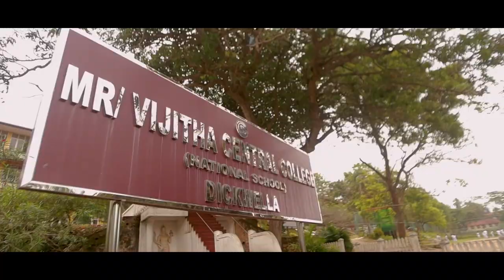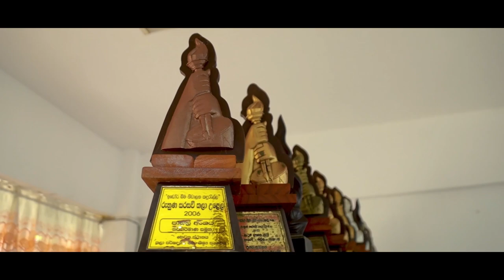VIJITHA CENTRAL COLLEGE I Dickwella I Official Cinematic Documentary I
VIJITHA CENTRAL COLLEGE I Dickwella I Cinematic Documentary I

විජිතයේ මාධ්‍ය ආගමනය
ඉහතින් දක්වා ඇත්තේ විජිත විද්‍යාලයීය මාධ්‍ය සමාජයේ ශ්‍රව්‍ය දෘශ්‍ය ඒකකය මගින් ආරම්භ කරන ලද නිල යූ ටියුබ් නාලිකාවේ පලමු ඉදිරිපත් කිරීම ලෙස පාසල පිලිබඳ හඳුන්වා දීමේ වීඩියෝ පටයකි. ගුරු මවුපිය වරුනි, සොයුරු සොයුරියනි, ආදි ශිෂ්‍ය ශිෂ්‍යාවනි මෙය නරඹා චැනලය සබ්ස්ක්‍රයිබ් කිරීමෙන් සහ වීඩියෝ පටයට ලයික් කිරීමෙන් අප සමග නිරතුරුව සම්බන්ද වන ලෙස ඔබෙන් ඉල්ලා සිටිමු.

VIDEO SCRIPT & DIRECTOR : kethmin pathiranage

MUSIC & MASTERED             : Dineth nethsara

DOP & MASTERED                 : Dineth nethsara , Abinu Hansaka

VOCAL RECORDING               : Thimah Lositha

VOCAL                                      : Thashara vihansi
                                                     thisali geesakya
                                                     nethlu jayasekara

STORY                                       : Kethmin Pathirana

CAMERA CREW                       : Saminda Weerarathna
                                                     Abinu Hansaka
                                                     Dineth Nethsara
                                                     Asaba Senarath
PRODUCE                                 : AV Unit Media Society

SPECIAL THANKS                  : The Principal Of Vijitha Central College
                                                     All The Staff Of Vijitha Central College